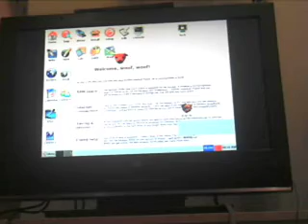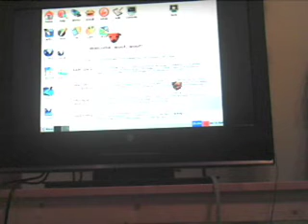the power of linux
l i n u x